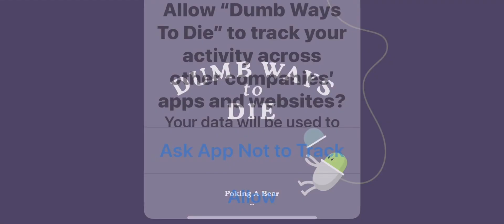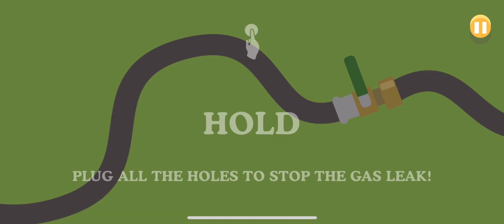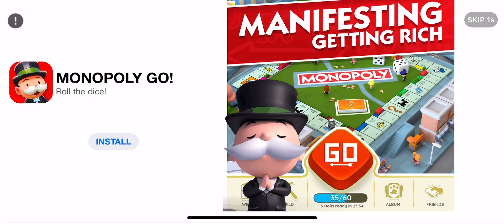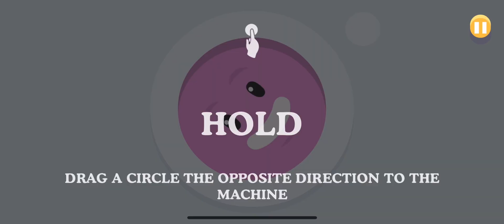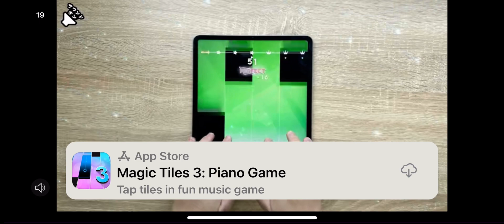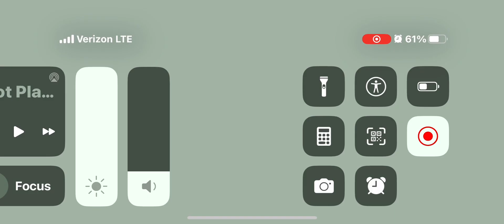May 28, 2024